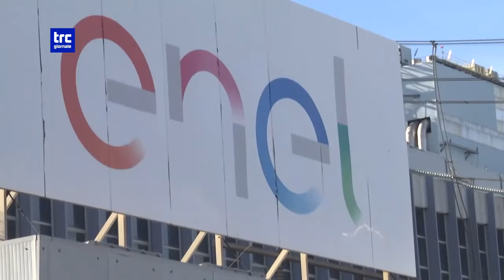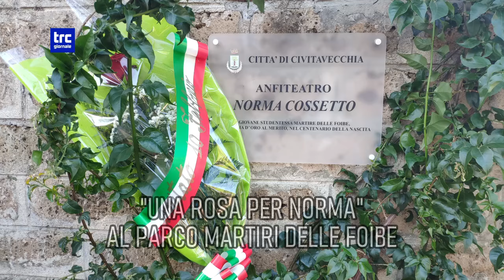TG MATTINA 2 OTTOBRE 2024